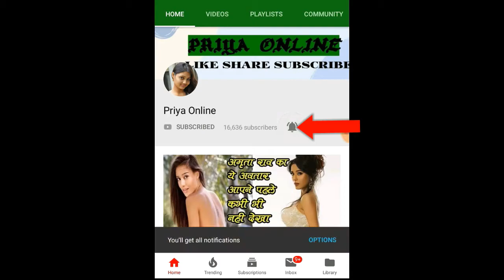बेटे को गोविंदा बनाने निकले डेविड धवन, दूसरी सबसे ज्यादा खराब रेटिंग वाली फिल्म बन गई ‘कुली नं 1’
वरुण धवन और सारा अली खान अभिनीत फिल्म ‘Coolie No 1’ को रेटिंग के मामले में गहरा धक्का लगा है। विश्लेषकों में चर्चा थी कि 90 के दशक के सुपरस्टार गोविंदा से दुश्मनी मोल लेने के बाद फिल्म निर्देशक डेविड धवन अपने बेटे को गोविंदा बनाना चाहते थे, लेकिन फिलहाल IMDb पर 10 में से 1.3 की रेटिंग के साथ ही ऑल टाइम वर्स्ट फिल्मों की सूची में आ गई है। फिल्म को दर्शकों ने पूरी तरह नकार दिया है।

इससे पहले जून 2018 में आई सलमान खान की ‘रेस 3’ को IMDb पर 1.9 रेटिंग मिली थी। उससे भी पहली मार्च 2013 में रिलीज हुई अजय देवगन की ‘हिम्मतवाला’ को काफी खराब रेटिंग मिली थी। उसे 10 में से मात्र 1.7 रेटिंग ही मिल पाई थी। ‘Coolie No. 1’ को OTT वीडियो प्लेटफ़ॉर्म अमेजन प्राइम पर इस शुक्रवार  को क्रिसमस के मौके पर रिलीज किया गया था। फिल्म बुरी तरह फ्लॉप हो गई है।

वहीं अगर जून 1995 मे आई गोविंदा की ‘Coolie No 1’ की बात करें तो IMDb पर उसकी रेटिंग 6.3 है, जो इसकी रीमेक से काफी अच्छी है। समीक्षकों ने भी वरुण धवन की फिल्म को नकार दिया है। फिल्म में कोरोना वायरस का प्रयोग भी मजाक के रूप में किया गया है, जिसने दुनिया भर में 17 लाख से भी अधिक लोगों की जान ले ली है। वहीं सारा आली खान का कहना है कि अगर राजनीतिक चश्मे से देखा जाए तो कोई भी मजाक या कॉमेडी खत्म हो जाएगी।

यहाँ तक कि इस फिल्म के गाने भी अरिजनल नहीं हैं और पुरानी ‘Coolie No 1’ के 2 लोकप्रिय गानों ‘हुस्न है सुहाना’ और ‘मैं तो रस्ते से जा रहा था’ को रीक्रिएट किया गया है। ये फिल्म मई 2020 में ही रिलीज की जाने वाली थी, लेकिन कोरोना संक्रमण के चलते इसे आगे बढ़ाया गया। ‘इंडिया टुडे’ ने भी इसे साल की सबसे बुरी 8 फिल्मों की सूची में रखा है। डेविड धवन गोविंदा को लेकर 17 फिल्में निर्देशित कर चुके हैं, लेकिन अब उनमें बातचीत बंद है।

The film Coolie No 1 starring Varun Dhawan and Sara Ali Khan has received a major setback in terms of ratings. Analysts had the buzz that film director David Dhawan wanted to make his son Govinda after he had a rivalry with 90s superstar Govinda, but is currently on the IMDb list of All Time Worst movies with a rating of 1.3 out of 10. has gone. The film has been completely rejected by the audience.

Earlier in June 2018, Salman Khan's 'Race 3' was rated 1.9 on IMDb. Apart from that, Ajay Devgan's 'Himmatwala' released in March 2013 was rated very poor. It was only 1.7 out of 10. ‘Coolie No. 1 'was released on the OTT video platform Amazon Prime this Friday for Christmas. The film flopped badly.

On the other hand, if we talk about Govinda's 'Coolie No 1' in June 1995, its rating on IMDb is 6.3, which is much better than its remake. Critics have also rejected Varun Dhawan's film. The corona virus has also been used as a joke in the film, which has killed more than 1.7 million people worldwide. On the other hand, Sara Aali Khan says that any joke or comedy will end if viewed from political prism.

Even the songs of this film are not original and 2 popular songs of old 'Coolie No 1' have been re-created with 'Hussan Hai Suhana' and 'Main To Raaste Se Jaaz'. The film was scheduled for release in May 2020, but was pushed forward due to the Corona transition. India Today also placed it in the list of the worst 8 films of the year. David Dhawan has directed 17 films about Govinda, but now he is in talks.